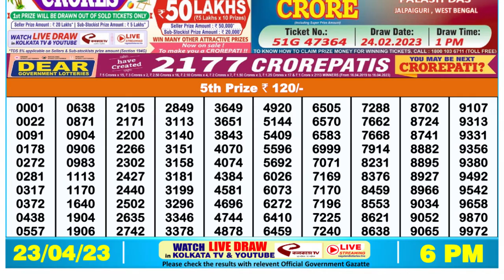🔴 Lottery Sambad Live 06:00pm 23/04/2023 Day Nagaland State Dear Lottery Result Pdf Download